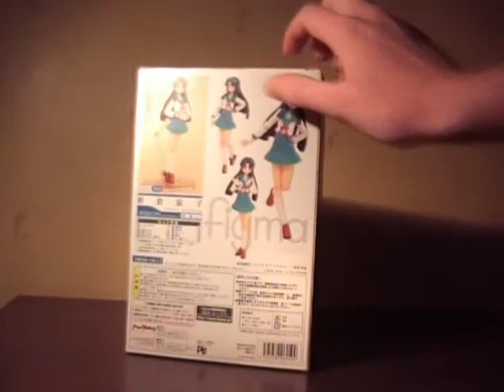Figma Ryoko Asakura Review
review of the Ryoko Asakura figma from  the melancholy of Haruhi Suzumiya. made by Max Factory and GoodSmile company.